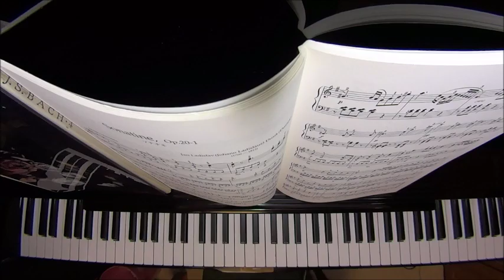ソナチネ第一楽章/ドゥシーク ピアノ（ソロ） 初～中級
Sonatine, Op.20-1